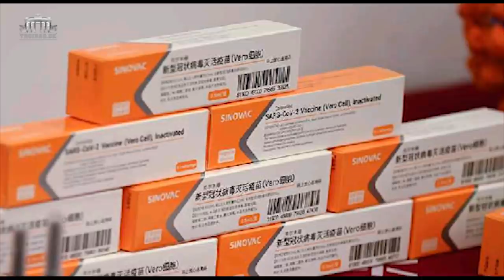Cộng sản Việt Nam đối diện khủng hoảng Covid, viễn cảnh một quốc gia thất bại